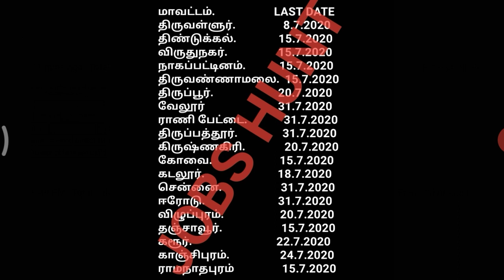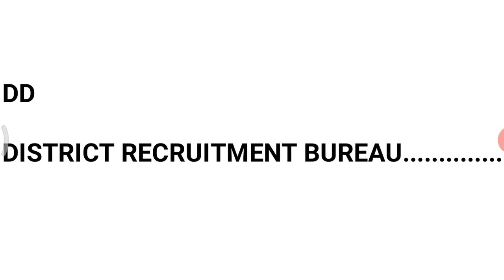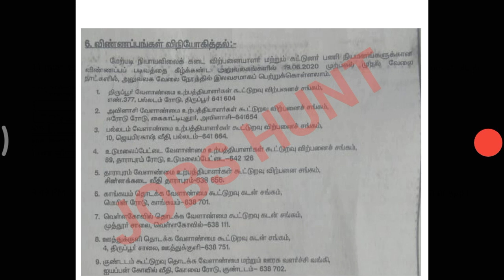19 மாவட்ட வாரியாக தமிழக அரசு வேலைவாய்ப்பு | GOVT JOB | TAMILNADU JOBS | J9BS HUNT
19 மாவட்ட ( job notification ) link -

தமிழக அரசு ரேஷன் கடை வேலைவாய்ப்பு
youtube videos